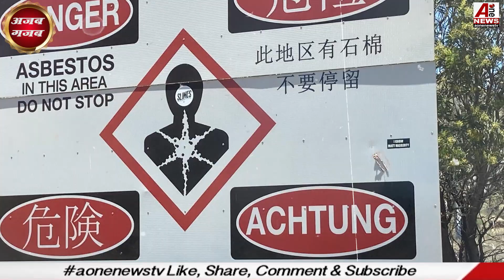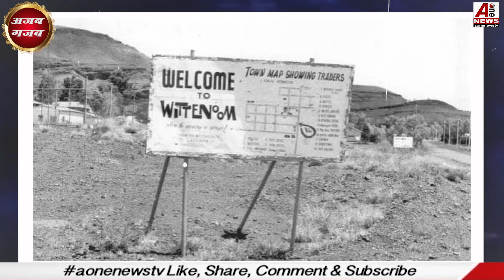सबसे खतरनाक शहर’ जहां पहुंचने की सभी सड़क को कर दिया बंद | most dangerous city | aonenewstv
duniya ki sabse khatarnak road || world dangerous road || most dangerous road || world dangerous city || most haunted city || Australia dangerous city

voice & script & thumbnail